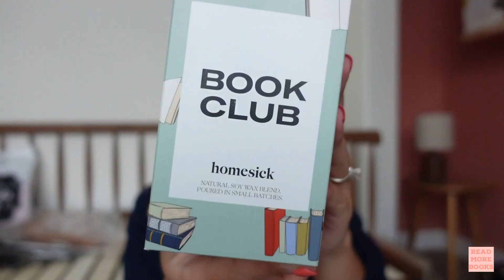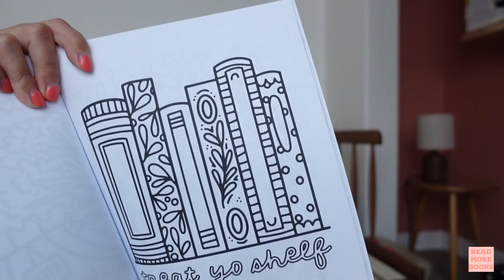Christmas Gift Guide: Bookish Edition!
Hey ya'll! This was so fun to put together. Give me all the bookish things :) I hope this helped to inspire you while book... I mean Christmas shopping this year!

BOOKISH SHOPPING LIST
Homesick Book Club Candle:

Book Reading Light:
(from my book box)

(same neck that mine has)

Book Journal:
(i thought all these Etsy ones were so adorable!)

(hot girls cry over fictional characters (I just ordered this one!

Blind Date w/ a Book:
(Taylor Swift edition)

(romance pick your fav trope)

(pick your fav genre)

Twilight Movie Film Keychain & Killer Pen: